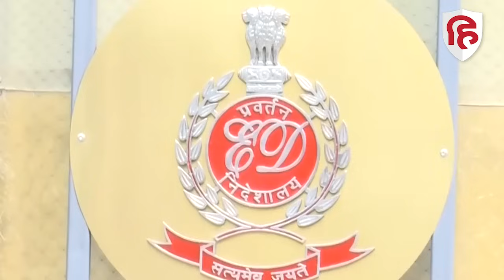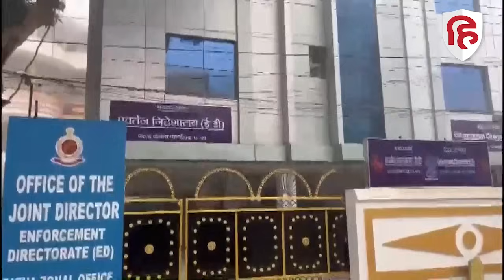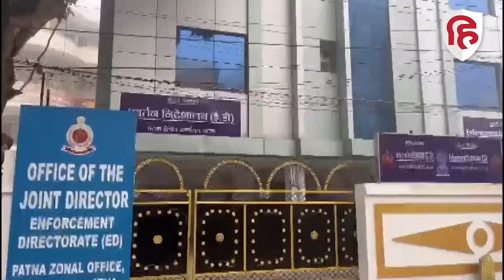Arvind Kejriwal ED Notice: ED के बुलावे वाले दिन AAP करेगी Protest, Chandigarh Election बना बहाना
ईडी ने दिल्ली के कथित शराब घोटाले से जुड़े मनी लॉन्ड्रिंग के मामले में मुख्यमंत्री अरविंद केजरीवाल को पांचवां समन जारी किया है। जिसके लिए उन्हें सिर्फ दो दिन का समय मिला, बीते कई समन पर केजरीवाल ईडी के सामने पेश नहीं हुए. समन के मुताबिक उन्हें दो फरवरी को जांच में शामिल होना है...लेकिन इसी दिन केजरीवाल बीजेपी के खिलाफ बड़ा प्रदर्शन करने की तैयारी कर रहे हैं.